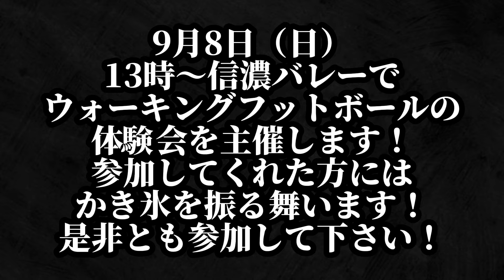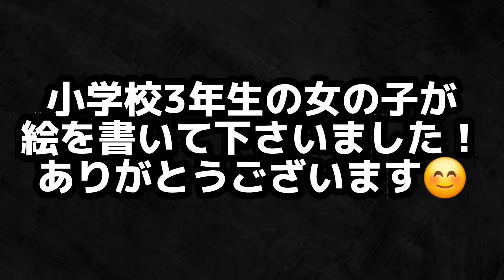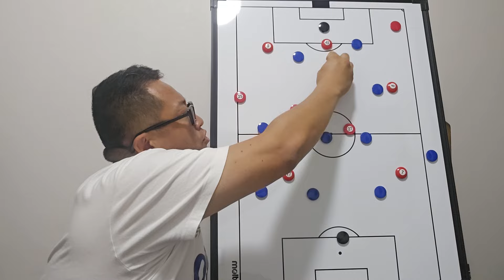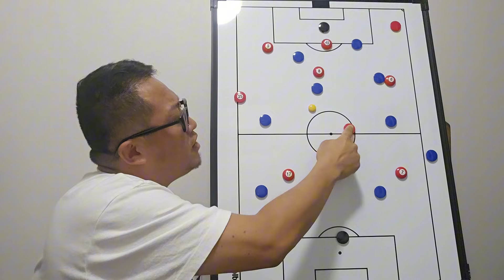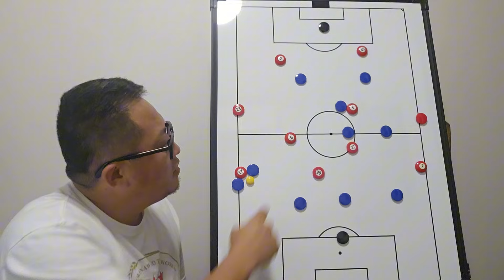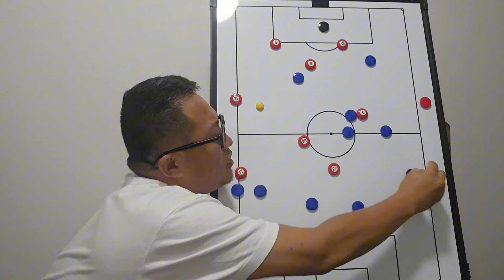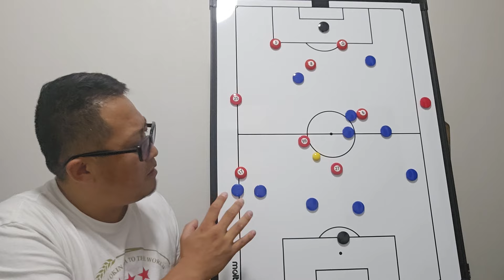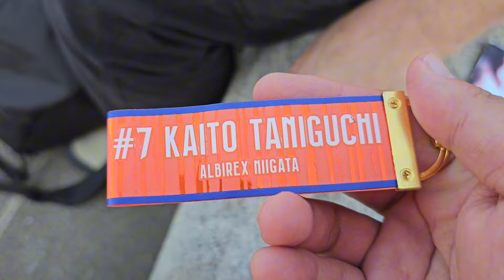【ルヴァン杯準々決勝・第2戦目】アルビレックス新潟vs町田ゼルビア‼️‼️何故、町田は新潟に勝てないのか⁉️⁉️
９年振りに新潟県にお邪魔しました‼️